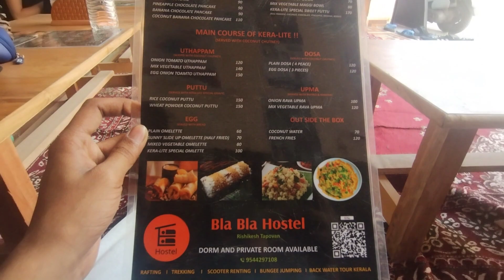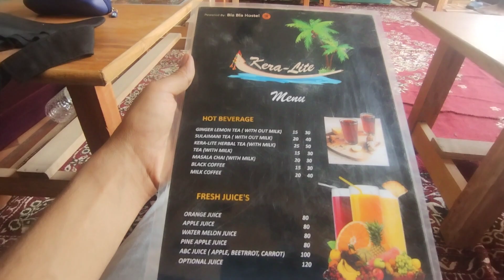North India Uttrakhand Mae real South Indian Uttapam Mila made by Friend from Kerala(See his stunt 😱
North India Uttrakhand Mae Authentic South Indian Uttapam Mila made by my friend from Kerala

Mae Xavi ( the owner of keralite and bla bla hostel) jab first time aya tab Mila ab har baar iske cafe mae jata hu South Indian food ke liye and he is very nice guy or hum kaffi achhe dost ban gaye hai